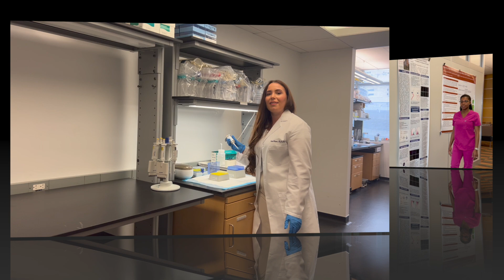Why did you choose Cizik School of Nursing at UTHealth Houston? PhD students reply.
Hannah Zeller, Chantell Thompson, and Otit Fletcher have widely different backgrounds and research interests, and each chose the PhD program at Cizik School of Nursing at UTHealth Houston because of unique opportunities to study with outstanding faculty mentors in the Texas Medical Center. Learn more about the PhD program at Cizik School of Nursing at UTHealth Houston